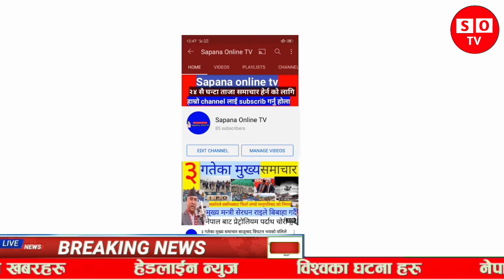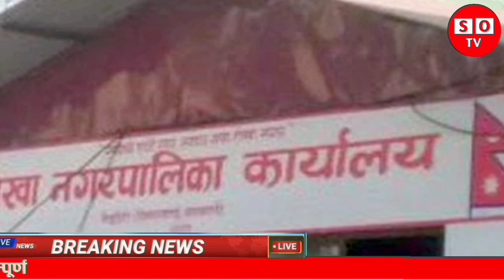राता`रात वडा अध्यक्ष र हिरोइन र`ङेहात प#क्राउ